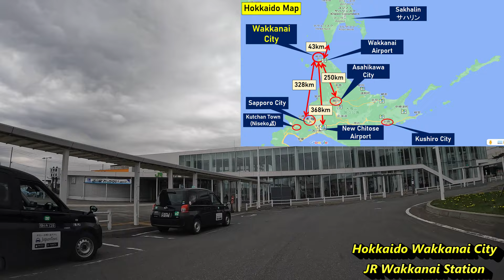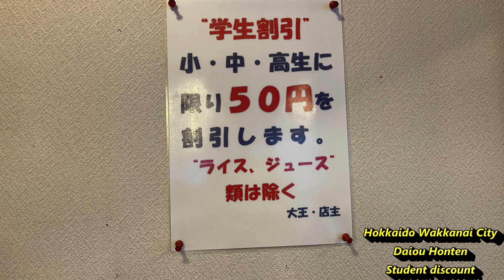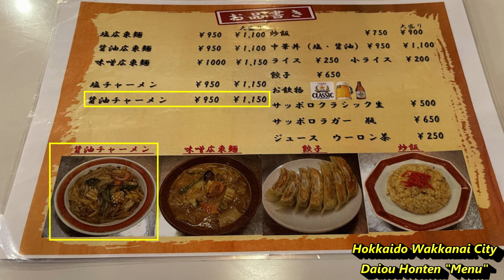【4K】『大王本店』（北海道稚内市）稚内名物「チャーメン」の人気店（日本語・英語など20言語字幕（CC)選択可能）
【4K】『大王本店』（北海道稚内市）稚内名物「チャーメン（炒麺）」の人気店

この動画🎥は、4K(2160p)映像、日本語、英語など、20言語の字幕（CC)を選択して、視聴する事が出来ます。

日本最北端の都市、北海道稚内市は、人口32000人、サハリン最南端のクリリオン岬までは、宗谷岬から43kmしか離れていません。

稚内で一押しの牛乳「稚内牛乳🥛アイス」美味しいですよ👍

そんな、北海道稚内市の名物は、以前、YouTube動画で紹介しました、「タコ🐙のしゃぶしゃぶ」
で、有名な

それ以外には、「チャーメン（炒麺）」と呼ばれている、「あんかけ焼きそば」に似た料理が、稚内の名物料理です。

そんな、「醤油チャーメン（炒麺）」（950円）の人気店である、「大王本店」について、紹介しております。
癖になる程、美味しいですので、是非、食べにいらしてください✋

また、グループ店では、「ViVi」（Hostess Bar🍸)がありますので、この店で、稚内の美女と美味しいお酒🍺を飲んでください。